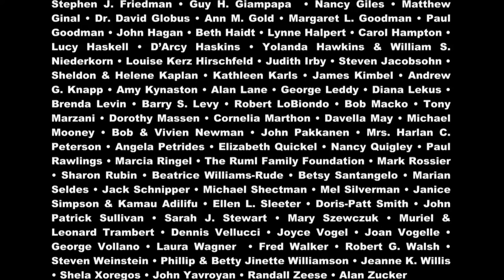Theater Talk: Behind the Scenes at "Spider-Man: Turn Off The Dark"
Actors Patrick Page, Isabel Keating and Michael Mulheren, members of the company of SPIDER-MAN: TURN OFF THE DARK, discuss what was really going on behind the scenes during one of longest gestation periods for a show in Broadway history. They talk about working with the musical's original director, Julie Taymor, and how, after 183 previews, SPIDER-MAN has become a fan favorite and one of the best-selling shows now on Broadway.

Taped: 10-14-11